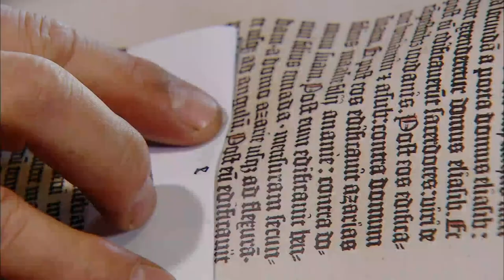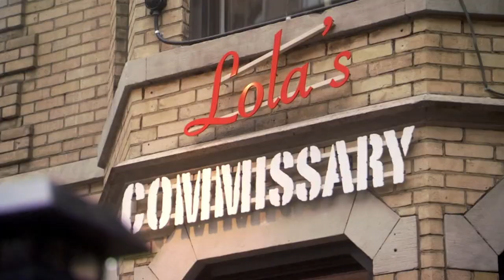He's Cooking For Love (And Finding It Really Hard) | Fearless In The Kitchen S2E7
The only thing Aaron has ever successfully prepared is boiled dumplings. So it’s a good thing then that, at 35, this sales and marketing representative still lives at home and can generally rely on “meals by mom”. However, Aaron fears that if he doesn’t figure out to cook soon, he may be single forever. Aaron dives in and attempts to make crab cakes and then finds himself in a pinch when he learns how to prepare lobster from an expert. Next up he learns how to make a creamy lobster pasta dish and tries to get lucky with his lime tarts for a special Ladies Night. Christine will be swimming upstream as she tries to build Aaron’s culinary confidence, after all for Aaron this is a “bake it or break it” situation.

Content licensed from Blue Ant to Little Dot Studios.